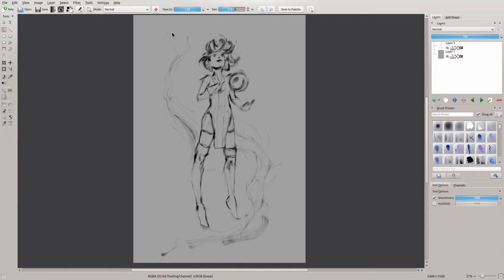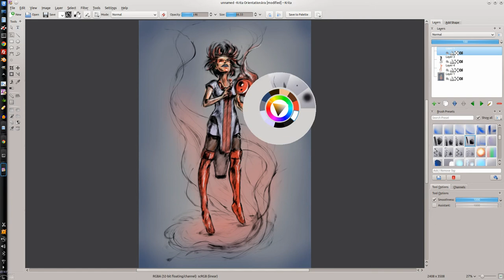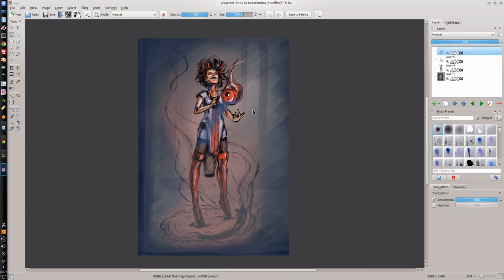Krita | Character Sketch | by William Thorup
Learning more about Krita.  I enjoy the brush system, even though there are still some details about it that elude me.

The sketch brush was awesome.  Seems to add allot of detail without actually doing it.  I am looking forward to learning allot of the awesome production tools that I have heard about.